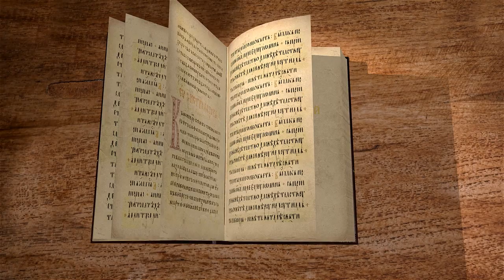Книга Судей. Глава 3. Протоиерей Олег Стеняев. Толкование Ветхого Завета. Толкование Библии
Начинаем цикл лекций по Книге Судей с Протоиереем Олегом Стеняевым.

В 3-ой главе книги мы говорим о неверности иудеев и последствии этой неверности.
Некогда побежденные евреями народы наносят поражение Израилю. В чем смысл существования народа Божьего и почему происходящее символично?
Пленивший евреев Еглон Моавитский пал хитростью и ловкостью Аода, уповавшего на Бога.  С Божией помощью восставшие после убийства царя Еглона израильтяне освобождаются от гнета пленителей.
Кто был следующим захватчиком и почему Израиль опять оказался в плену?